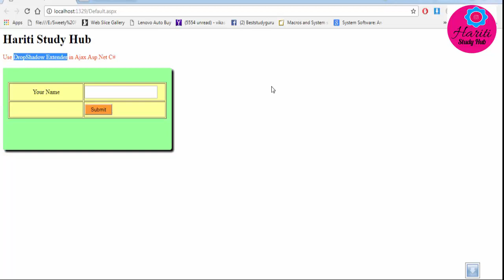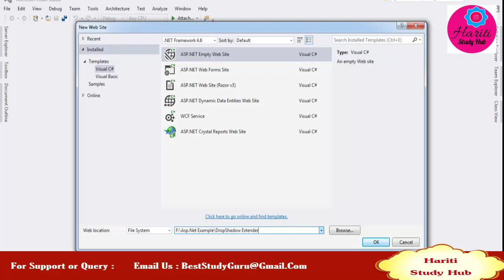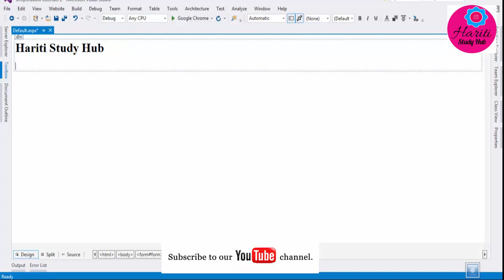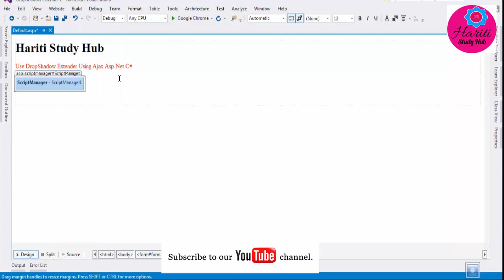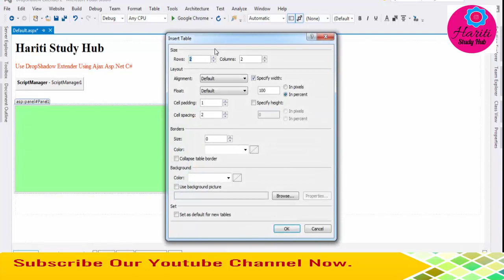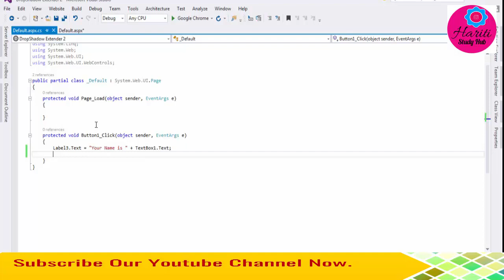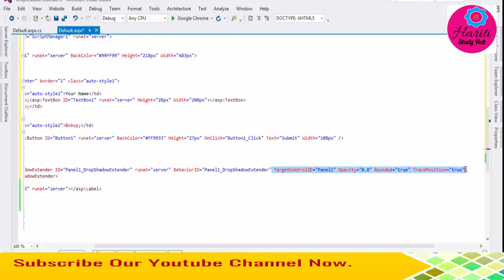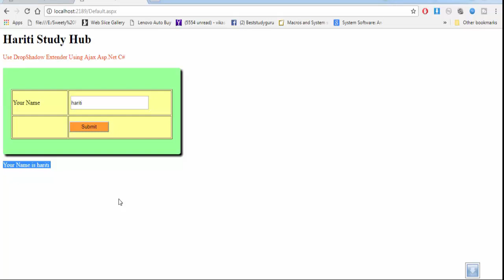Drop Shadow Extender Control in Asp.Net Website with C# Ajax Toolkit | Hindi | Free Online Class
Here, we provide free education to learn computer programming languages. In this free video tutorial, you will learn how to use drop shadow extender control. we can use it to add shadow with any control in asp.net website.

Download Our All 400+ Asp.Net Code : Just Paying Onetime Amount Rs.49/- Only

or

BestStudyGuru @ Gmail.Com